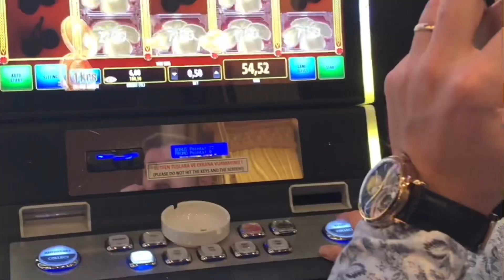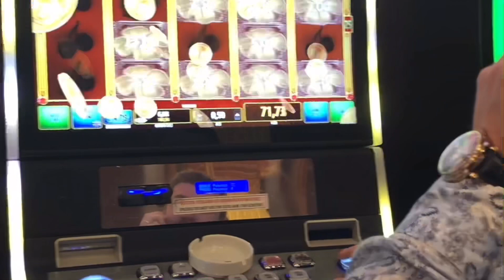Yavru Vatan Kıbrıs da Bir Gece (uçak,otel,transfer,yemek,alkol,kumar)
Selam. Yavru vatan Kıbrıs da bir gece geçirdik . Her şey dahil ( uçak, otel, transfer, yemek ,içmek ) felekten bir gece.